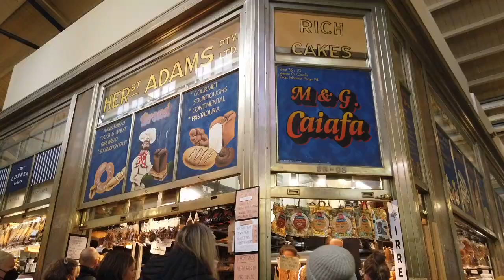🇦🇺 MELBOURNE | Queen Victoria Market - One Minute Tour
Its a Sunday morning, mid winter , a busy time to stroll around Queen Victoria Market, a historic landmark in Melbourne, Australia. It is the largest open-air market in the Southern Hemisphere and has a rich history dating back over a century.

The market was established in 1878 and originally known as the Melbourne Wholesale Fruit and Vegetable Market.
It was built on the site of the former Melbourne Cemetery, which had been relocated in the 1850s.
The market was named after Queen Victoria to honor her long reign as the monarch of the British Empire.

Over time, the market expanded to include a variety of stalls and shops selling not only fresh produce but also meat, seafood, clothing, souvenirs, and other goods.
In the early years, the market was mainly a wholesale market, supplying fresh produce to local businesses. However, it gradually transformed into a retail market, serving both locals and tourists.

The market features a range of architectural styles, reflecting its growth and development over the years.
The iconic Market Sheds, built in the 1870s, are a notable landmark. They have distinctive Victorian-era designs with high roofs, ornate details, and cast-iron columns.
The market also has several heritage-listed buildings, including the Meat and Fish Hall, Elizabeth Street Shops, and the Deli Hall.

Queen Victoria Market has witnessed significant events throughout Melbourne's history. It survived the Great Depression and played a vital role in providing affordable food during difficult times.
During World War II, the market became a hub for rationing and food distribution.
In the 1960s, there were discussions about demolishing the market to make way for modern development, but public protests and advocacy groups successfully saved it.

Today, Queen Victoria Market is a bustling and vibrant place, attracting millions of visitors annually.
It continues to operate as a major market, offering a wide range of fresh produce, specialty foods, clothing, souvenirs, and more.
The market has undergone renovations and improvements to enhance the shopping experience while preserving its historical character.
Queen Victoria Market remains an integral part of Melbourne's cultural and culinary heritage. Its historical significance, architectural beauty, and diverse offerings make it a popular destination for both locals and tourists alike.

Lets go.